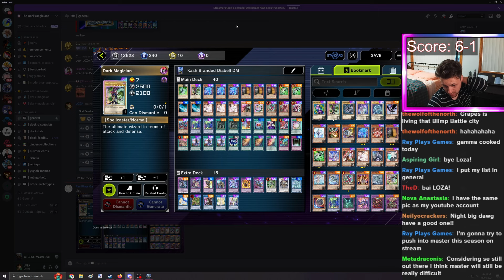1st Place Dark Magician Decklist (@Ray_Plays_Games) • YUGIOH Master Duel